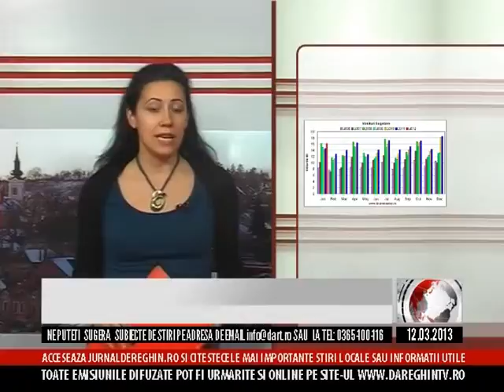JURNAL ECONOMIC - 03.12.2013